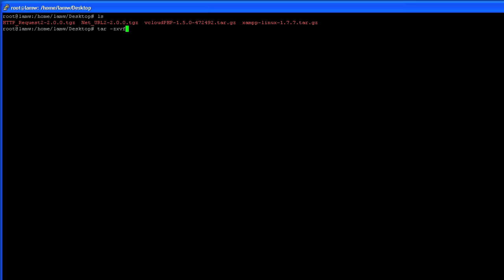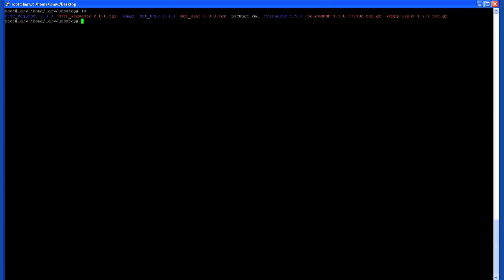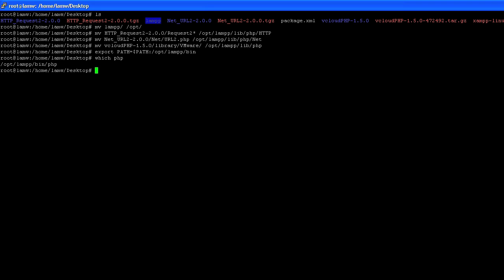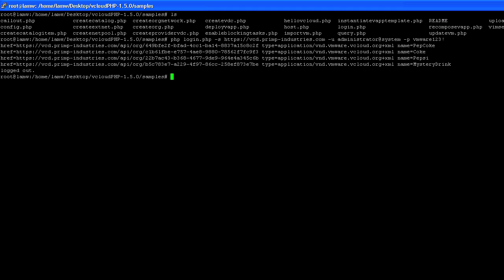How To Get Started with VMware vCloud SDK for PHP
-- How to get started with vCloud SDK for PHP in under 5min